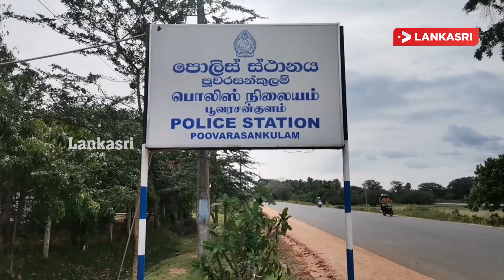விபத்தில் முதியவர் பரிதாபமாக பலி